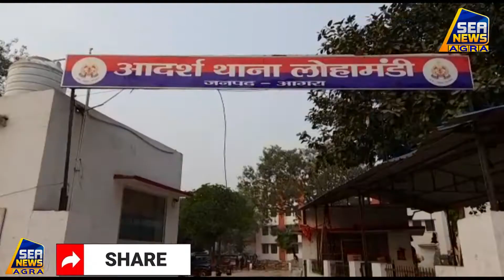लोहामंडी पुलिस ने दबिश देकर दस लोगों को किया गिरफ्तार